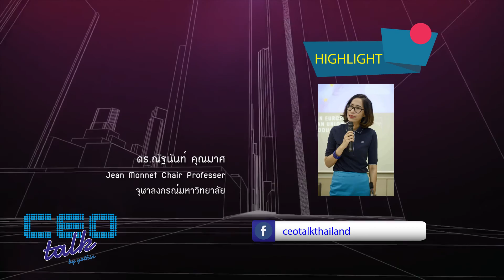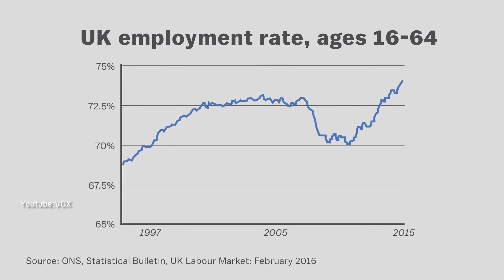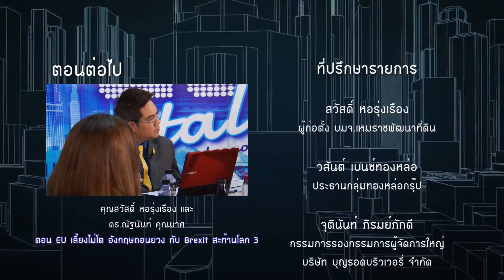CEOTALK คุณสวัสดิ์ และ ดร.ณัฐนันท์ EP111_13 ส.ค.59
พบกับ คุณสวัสดิ์ หอรุ่งเรือง วิทยากรกิตติมศักดิ์ประจำรายการ
ดร.ณัฐนันท์ คุณมาศ Jean Monnet Chair Professor จุฬาลงกรณ์มหาวิทยาลัย

ตอน EU เลี้ยงไม่โต อังกฤษถอนยวง กับ Brexit สะท้านโลก 2